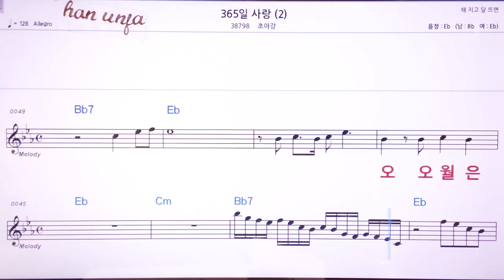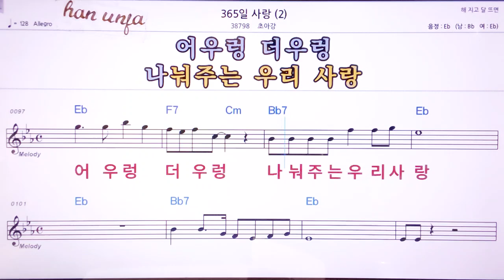💖365일 사랑/초아강 👍MR,노래방, 악보, 코드,Karaoke With Sheet Music